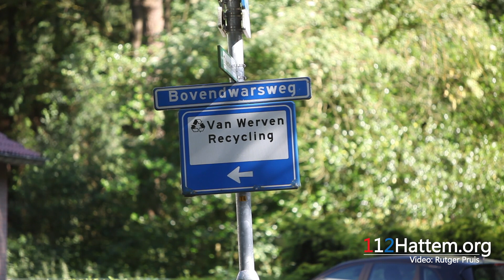Motorrijder (77) uit Heerde overleden bij ongeval Bovendwarsweg Oldebroek - ©112Hattem.org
Oldebroek -- Bij een ongeval op de Bovendwarsweg in Oldebroek is woensdagmiddag een 77-jarige motorrijder uit Heerde overleden. Een personenauto raakte in botsing met de motor.

Het ongeval gebeurde op de kruising van de Bovendwarsweg met de Laanzichtsweg. De motorrijder komende uit de richting van 't Loo wilde bij de kruising rechtdoor rijden. Een automobilist uit tegengestelde richting sloeg af en zag de motorrijder vermoedelijk over het hoofd, waardoor beide met elkaar in botsing kwamen. De bestuurder van de motor liep bij het ongeval ernstig letsel op en is moet spoed overgebracht naar het ziekenhuis. Even later overleed de man aan zijn verwondingen. De gealarmeerde traumahelikopter uit Amsterdam is niet ter plaatse gekomen.

De Verkeers Ongevallen Analyse van de politie heeft ter plaatse sporenonderzoek gedaan naar de toedracht van het ongeval. Beide voertuigen zijn door een berger afgesleept. De weg was enkele uren afgesloten voor al het verkeer.